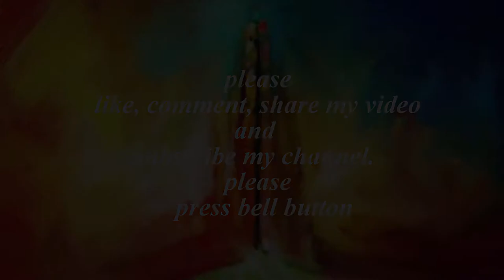How to make road side dividers through precast techniques by Eesha Media